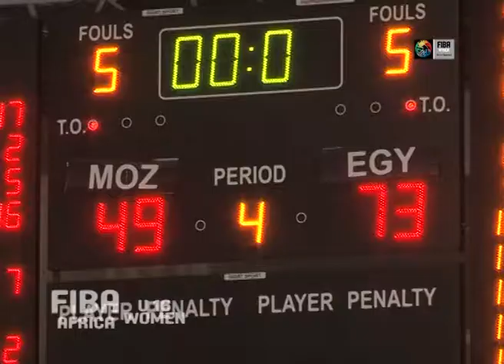MOZ EGY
FIBA AFRICA U16 WOMEN  2013